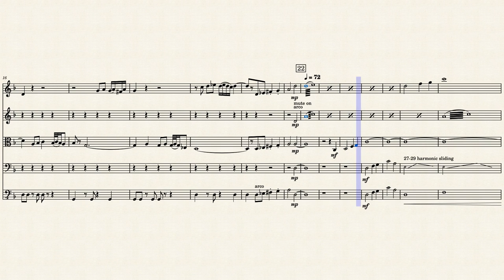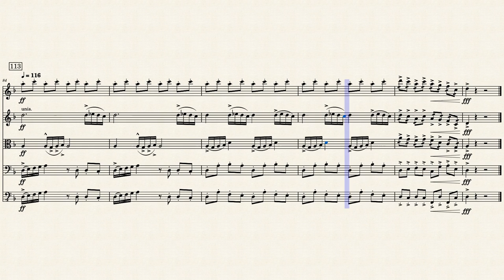Lion City (Updated)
I made an updated version of Lion City because I missed some divisi parts, and I wanted to make it a little bit more simpler.